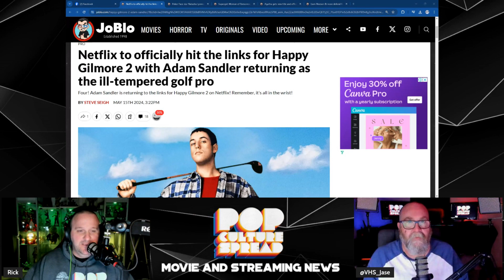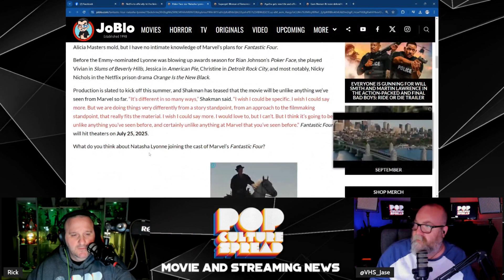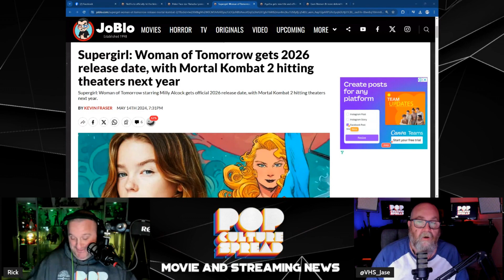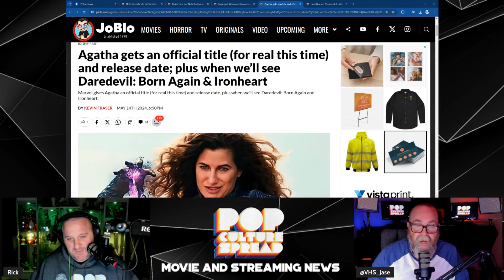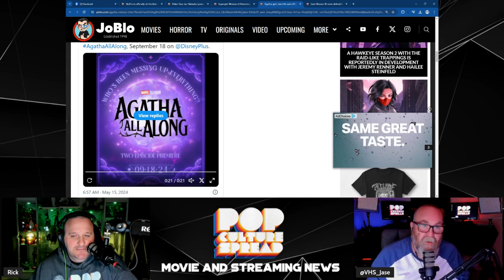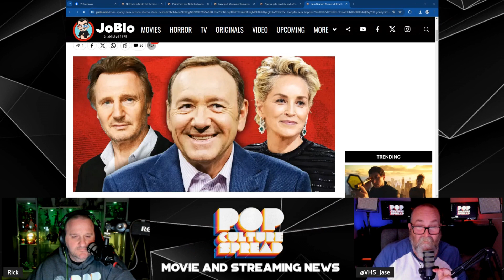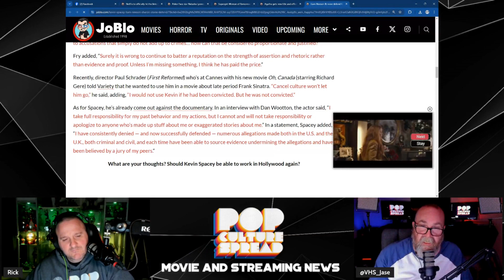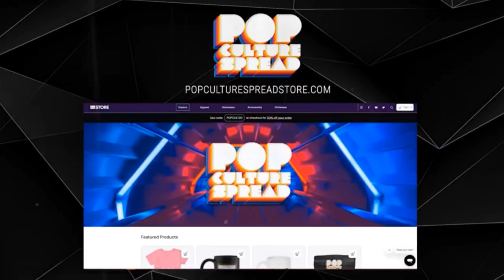Happy is back!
This weeks episode we talk about.
Happy Gilmore 2
Natasha Lyonne joining Fantastic Four Cast
Supergirl: Gets a release date